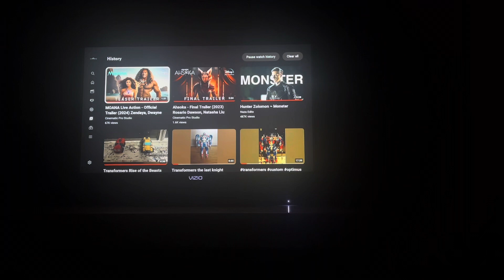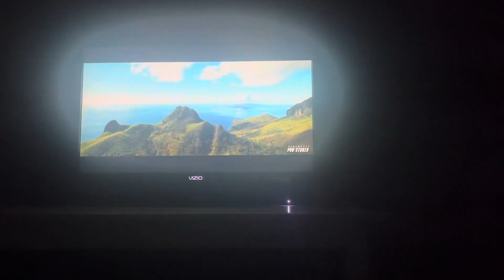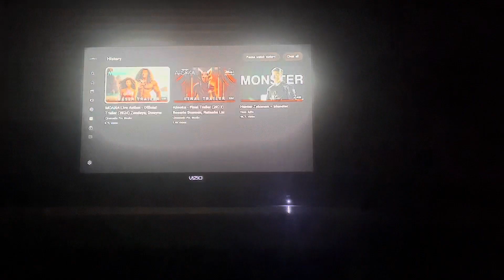My Reaction / Thoughts on Moana Live Action Official Trailer 2024 Zendaya Dwayne